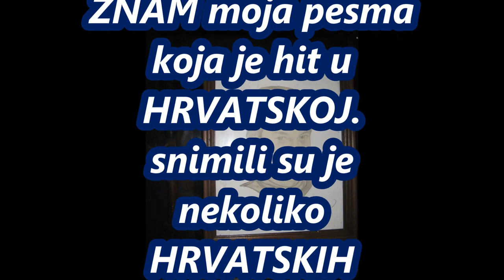MILIUN OČIJU ZNAM HIT U HRVATSKOJ PIC BEND tekst i kompozicija TIHOMIR UROŠEVIČ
Vidim da mi je nekoliko HRVATSKIH BENDOVA snimilo ovu moju pesmu.Posebna mi je cast sto je aranžman za ovu moju pesmu uradio jedan od najboljih jugoslovenskih harmonikasa LJUBIŠA PAVKOVIĆ.